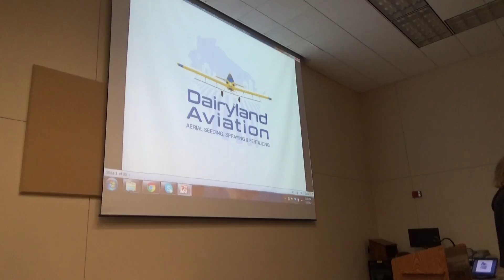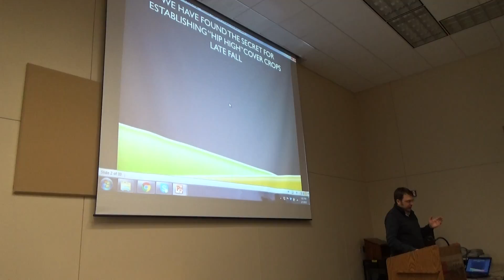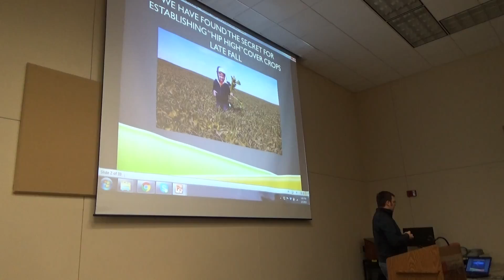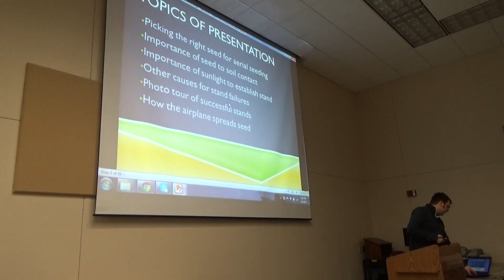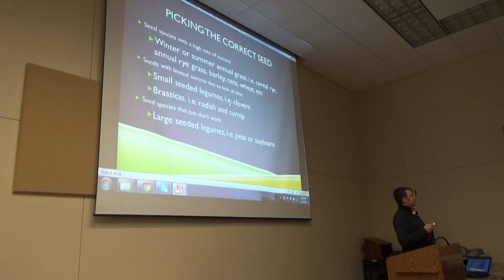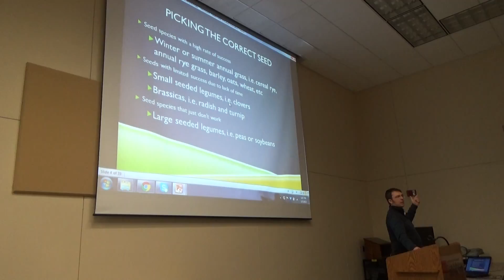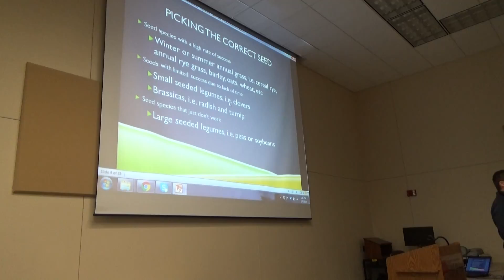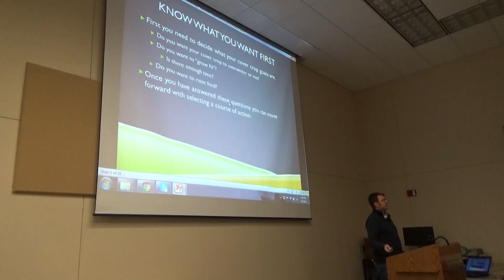00013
10th of 13 video segments
Enhancing Your Agronomic Systems Workshop
2/7/17